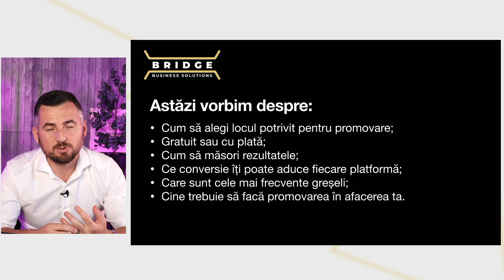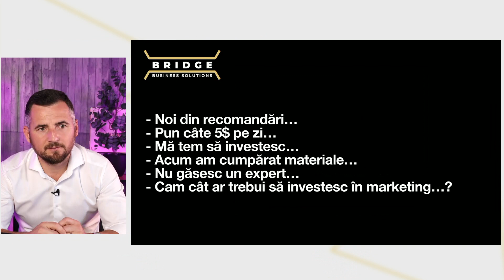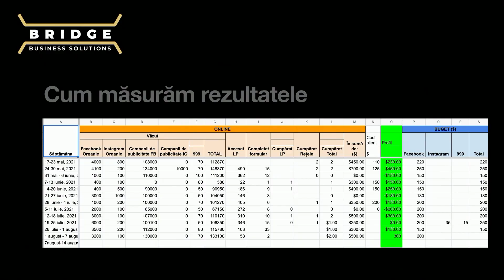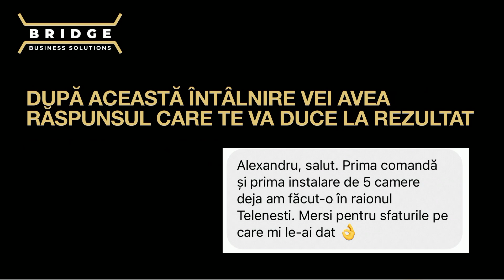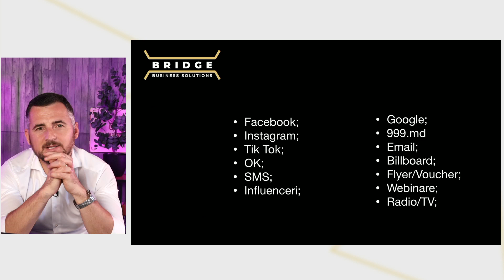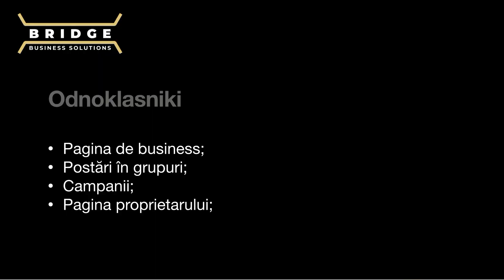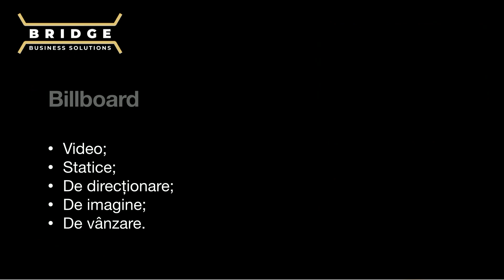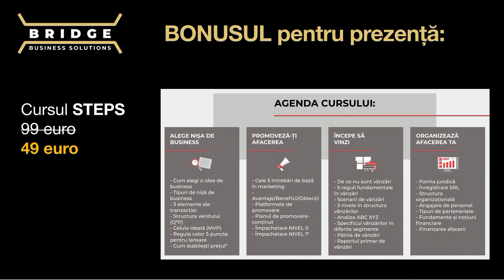13 platforme de promovare pentru orice afacere cu Alexandru Bordea